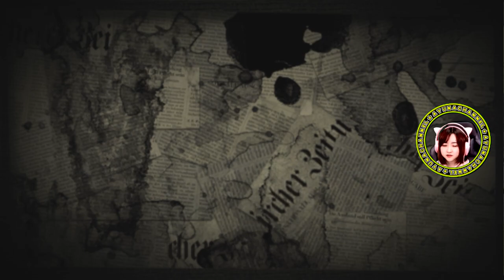「夜時間」という恐怖【ダンガンロンパ 希望の学園と絶望の高校生】Part 7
※問い合わせの多い機材はコチラをつかってます↓
　クロマキー用 背景 グリーン/ブルー
    猫耳ヘッドホン Somic G951S-PINK

COM3D2

BGM
DOVA-SYNDROME